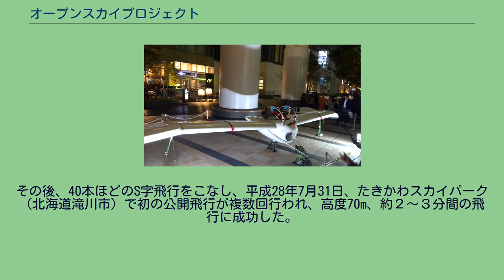オープンスカイプロジェクト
六本木アートナイト2014で展示されたM-02J オープンスカイプロジェクトとは、漫画・アニメ『風の谷のナウシカ』に登場する架空の乗り物「メーヴェ」に触発された八谷和彦が、実際に飛行可能な一人乗りのジェットグライダーの試作を試みるプロジェクトの名称である。
日本において、ほとんど飛行機が作られなくなった当時の現状（2013年〈平成25年〉現在）に対する提言として、「経済合理性がなくても、素人でも、アートなら作ることができる」という位置づけでの飛行機製作に挑戦したと伝えられている。
八谷和彦が代表（2003年当時）を務める株式会社ペットワークスと、四戸哲が代表を務める飛行機メーカー、有限会社オリンポスの共同プロジェクトとして開始されたが、休止期間（後述）の間に予算や作業量の負担が限界に達しつつあることを理由としてオリンポスがプロジェクトから撤退している。
具体的な達成目標は、宮崎駿原作の『風の谷のナウシカ』の劇中に出てくる架空の航空機「メーヴェ」の機体コンセプトを参考にしながらも、「体重50 Kg程度の人ひとりを乗せて」「実際に飛行可能な」「ジェットエンジンを搭載したパーソナルグライダー」の完成であるとされている。
機体は不定期に日本国内の各地の展覧会などで公開され、実験はYoutubeなどで配信されている。
なお重大事故に考慮して、このプロジェクトは八谷和彦個人およびペットワークスに責任があって、スタジオジブリ、二馬力、徳間書店、博報堂などとは関係がないと明言されている。
白いガル翼の無尾翼機で、主な材質は木材およびFRPである。
機体は胴体ポッドと内翼・外翼の両主翼から構成される。
操縦者は機体の上に腹ばいになり、ピッチコントロールは体重移動で、ロール制御は体を捻ることによるエルロンで操縦する設計となっており、操縦特性はハンググライダーに近い。
八谷本人によると自分では無理だが、訓練次第では立ち乗りも可能かもしれないとコメントしている。
機体は「メーヴェの1/2サイズの飛行可能な模型」であるフェーズ1「2分の1サイズ模型」、無動力の初級滑空機であるフェーズ2「M-01」と「M-02」、ジェットエンジンを搭載したフェーズ3「M-02J」の4機が製作された。
なお、フェーズ2と3の機体の番号につけられた「M」は「メーヴェ（Möwe）」の頭文字である。
フェーズ2（2型）以降の機体設計は四戸が、製造はオリンポスが行った。
M-02の時点では公募した女性パイロットが操縦したこともあったが、M-02Jではパイロットは航空局の許可の関係で機体特性を熟知し似た航空機の操縦経験が問われるため、八谷のみとなっている。
また、量産化や市販の予定もない。
「メーヴェ1/2」とも。
実機の1/2スケールのラジコン機で、全幅4メートル、機体重量16キログラム。
模型用のジェットエンジンを装備している。
設計の際には無尾翼型の固定翼ハンググライダースイフトが参考とされた。
八谷による設計を元にカミスモケイが機体を製作し、三ヶ月の製作期間を経て2003年（平成15年）4月7日に利根川河川敷で初飛行。
現在は熊本市現代美術館にコレクションされている。
一機目のグライダー機（初級滑空機）で、飛行は行っていない。
2004年（平成16年）に設計・制作を開始し、1/12.5スケールや1/5スケールの模型で飛行試験を行った後、同年11月に実機の制作に着手し、完成直後に2005年日本国際博覧会（愛・地球博）で初展示された。
その後、数カ所で展示された後に解体され、主翼は分解後にM-02Jの主翼の一部として、胴体ポッドは展示用の「M-02操縦シミュレーター」として再利用されている。
二機目のグライダー機（初級滑空機）。
空力特性の検証や、操縦性の確認、またM-02Jの滑空訓練機としての役割も持つ。
M-01から設計が変更され、主翼への垂直板の追加やガル翼の角度変更が行われた。
発航にはゴム索を用いる。
2006年（平成18年）4月21日に明星大学のグラウンドで初飛行し、高度約3メートル（ジャンプ飛行）、飛行距離80メートルを記録した。
その後、とよころ飛行場や朝霧高原、金沢市民芸術村などで通算70回以上の飛行を行い、高度は20メートル、飛行距離は150メートル以上にまで到達。
現在は金沢21世紀美術館にコレクションされている。
ジェットエンジンを搭載した動力機。
設計はエンジンを装備すること以外はM-02と...